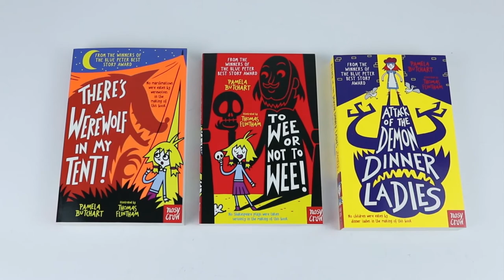Baby Aliens Series Collection 9 Books Set By Pamela Butchart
Book titles and description:

Baby Aliens Got My Teacher:
One day Izzy and her friends are surprised to find that their teacher, Miss Jones, is actually being nice to them. This is the woman who was caught secretly smiling when Maisie Miller fell off her chair.

The Spy Who Loved School Dinners:
Izzy is really pleased to have been put in charge of the new girl at school. Matilde is French, and Izzy and her friends can't wait to show her their den and its moth.

My Headteacher is a Vampire Rat:
The third zippy and zany tale by Pamela Butchart sees Izzy and her friends plunged into more primary-school craziness.

Attack of the Demon Dinner Ladies:
Izzy and her friends have never liked school dinners. And they're getting worse. The dinner ladies are acting strangely.

To Wee or Not to Wee:
When Izzy (star of The Spy Who Loved School Dinners) is asked to tell her friends some HILARIOUS and SCARY stories she knows exactly where to look.

There's a Werewolf In My Tent:
Izzy and her friends are SO EXCITED about their school trip.

The Phantom Lollipop Man:
Izzy and her friends are shocked when they find their lollipop man has disappeared! Maisie thinks he's gone to Rome but if that's true.

There's a Yeti In The Playground:
Izzy and friends are excited! The snow is falling fast and they're hoping they'll all be sent home early.

Icarus Was Ridiculous:
Izzy LOVES all the stories the Ancient Greeks told! She can't wait to tell her friends about Icarus, who was a TOTAL NUMPTY, and the Trojan Horse, which ended a war and wasn't even REAL!